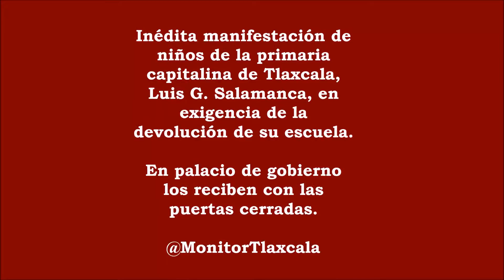manifestacion de niños en Palacio de Gobierno Tlaxcala 17jun2014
Niños de la primaria Luis G. Salamanca de la capital del estado de Tlaxcala se manifestaron para exigir la devolución de su escuela, que en este día, las autoridades educativas comenzaron a derribar varias aulas sin avisar a los padres de familia que temen les arrebaten la escuela a sus hijos.